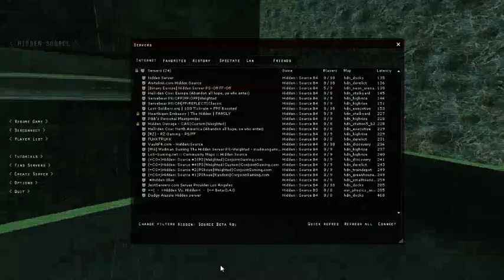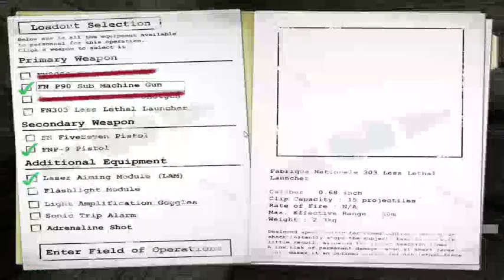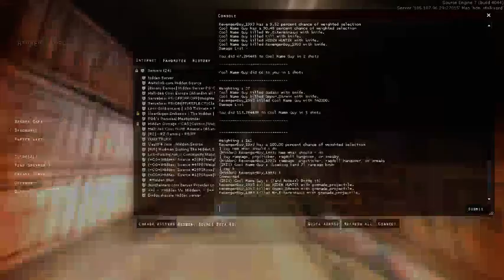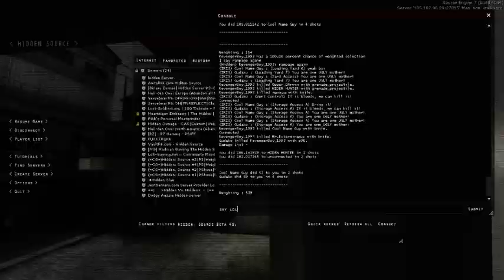Hidden: Sound Replacement Pub Servers Demonstration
This Features
Explosion (GTA V Sound)
FN2000 (M4A1 Reload from insurgency)
P90 (P90 Real Fire sound CSGO)
Fiveseven (Fiveseven Real Fire Sound CSGO)
Kabar Knife (CSGO Swing Sound)
Added Physics...
Added Impact sounds from ragdoll (Hard and soft)
Added Bullet Impact Sound
Footsteps (Insurgency footsteps)